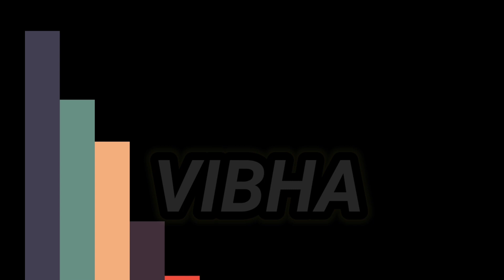ಆರೋಗ್ಯಕರ ಬೀಟ್ರೂಟ್ ಹಲ್ವಾ|| Healthy and Delicious Beetroot halwa recipe in kannada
I will explain how to make the tasty and healthful beetroot halwa in this video.

Ingredients:
Grated Beetroot (ತುರಿದ ಬೀಟ್ರೂಟ್)- 1 Bowl
Milk (ಹಾಲು)- 1 glass
Sugar (ಸಕ್ಕರೆ)-1/2 cup
Cashews (ಗೋಡಂಬಿ) - 8 to 10
Almonds(ಬಾದಾಮಿ)-8 to 10
Raisins(ಒಣದ್ರಾಕ್ಷಿ)-2 tbsp
Green Cardamoms (ಹಸಿರು ಏಲಕ್ಕಿ)-4 to 5
Ghee(ತುಪ್ಪ)- 1 tbsp